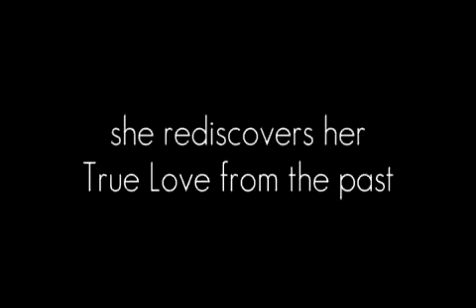Rutgers KSA projectKOREA 09 Trailer Part 2